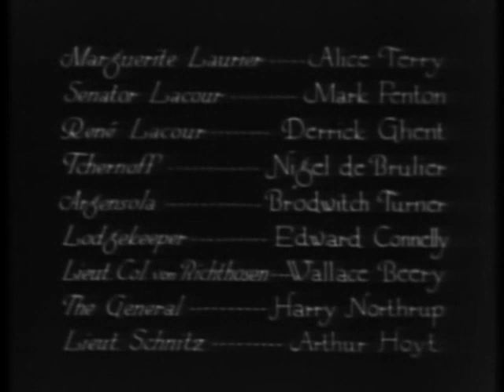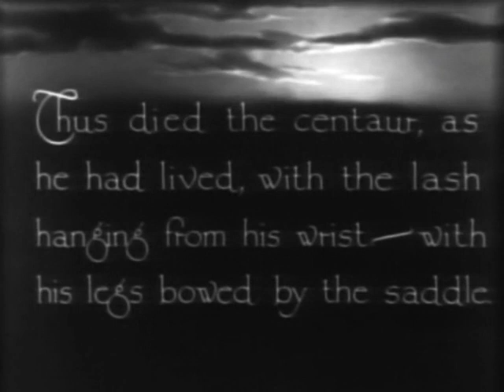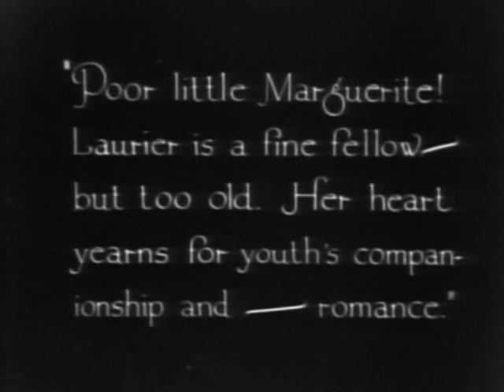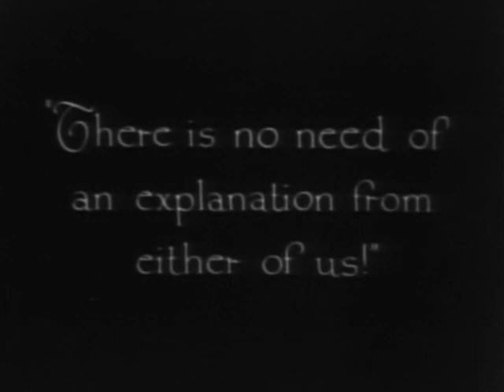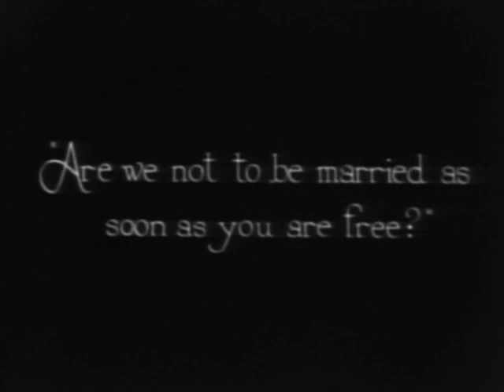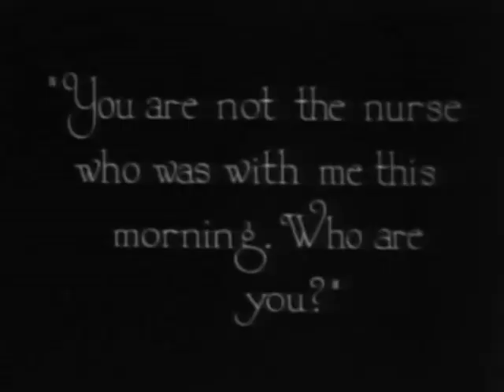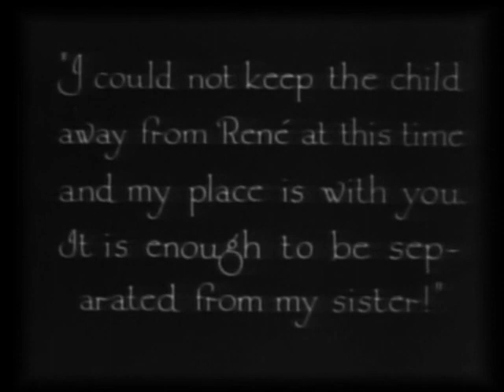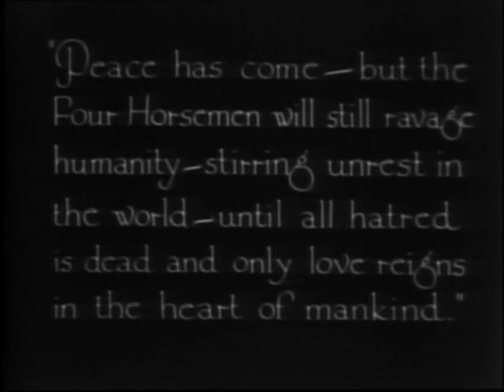The Four Horsemen of the Apocalypse (1921) | Rudolph Valentino | Bridgetta Clark | Louis Gottschalk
The Four Horsemen of the Apocalypse is a 1921 American silent epic war film produced by Metro Pictures Corporation and directed by Rex Ingram. Based on the 1916 Spanish novel The Four Horsemen of the Apocalypse, by Vicente Blasco Ibáñez, it was adapted for the screen by June Mathis. The film stars Pomeroy Cannon, Josef Swickard, Bridgetta Clark, Rudolph Valentino, Wallace Beery, and Alice Terry.

PLOT
Madariaga "The Centaur" (Pomeroy Cannon), a harsh but popular Argentine landowner, has a German son-in-law, Karl von Hartrott, whom he dislikes and a French one, Marcelo Desnoyers, whose family he openly favors. He is particularly fond of his grandson, Julio (Rudolph Valentino), with whom he often carouses at seedy dives in the Boca district of Buenos Aires. In one of those bars, the movie's famous tango sequence occurs. A man and a woman (Beatrice Dominguez) are dancing the tango. Julio strides up and asks to cut in. The woman stares at Julio alluringly. The man brushes him off, and they resume dancing. Julio then challenges the man, strikes him, and knocks him into some tables and out of the scene. Julio and the woman then dance a dramatic version of the tango that brings cheers from the people in the establishment. After the dance, the woman sits on Julio's lap. Madariaga then drunkenly slides to the floor. The woman laughs at Madariaga. Julio casts her aside in scorn and helps his grandfather home.

Some time later, Madariaga dies. The extended family breaks up, one half returning to Germany and the other to France.

In Paris, Julio enjoys a somewhat shiftless life as a would-be artist and sensation at the local tea dances. He falls in love with Marguerite Laurier (Alice Terry), the unhappy and much younger wife by an arranged marriage of Etienne Laurier, a friend of Julio's father. The affair is discovered, and Marguerite's husband agrees to give her a divorce to avoid a scandal. It seems as if Julio and Marguerite will be able to marry, but both end up getting caught up in the start of the Great War.

Tchernoff (Nigel de Brulier) shows Julio (Valentino) and his manservant (Bowditch M. Turner) the Four Horsemen.
Marguerite becomes a nurse in Lourdes. The bravery of Etienne is reported, and he is blinded in battle. Etienne happens to end up at the hospital at which she works, and Marguerite attends to him there. Julio travels to Lourdes to see Marguerite but sees her taking care of Etienne. Julio, ashamed of his wastrel life, enlists in the French Army.

In the meantime, the German Army overruns Marcelo's Marne valley castle at the First Battle of the Marne. Marcelo is forced to host a German general and staff in the castle. One of Marcelo's three German nephews is among the staff and tries to protect him, but Marcelo is arrested after a mêlée involving an officer's assault of a woman. Marcelo is to be executed in the morning, but his life is spared when the French Army counterattacks during the "Miracle of the Marne". The castle is destroyed by the French counterattack.

Four years later, Julio has survived and become renowned for his bravery in the trenches at the front. During a mission in no man's land, he encounters his last surviving German cousin. Moments later, they are both killed by a shell. Back in Paris, Marguerite considers abandoning the blinded Etienne, but Julio's ghost guides her to continue her care for him.

The ending scene shows Marcelo Desnoyers mourning over his son's grave. The man who lived upstairs from Julio watches over him. Marcelo asks him, "Did you know my son?" The man, with a remorseful expression, lifts his arms, forming the shape of a cross with his body, and says, "I knew them all!" He then points to the sky and shows Marcelo the Four Horsemen of the Apocalypse riding away into the clouds. Then, the man assures him that "Peace has come—but the Four Horsemen will still ravage humanity—stirring unrest in the world—until all hatred is dead and only love reigns in the heart of mankind."

CAST
Pomeroy Cannon as Madariaga
Josef Swickard as Marcelo Desnoyers
Bridgetta Clark as Doña Luisa
Rudolph Valentino as Julio Desnoyers
Virginia Warwick as Chichí
Alan Hale as Karl von Hartrott
Mabel Van Buren as Elena
Stuart Holmes as Otto von Hartrott
John St. Polis as Etienne Laurier
Alice Terry as Marguerite Laurier
Mark Fenton as Senator Lacour
Derek Ghent as René Lacour
Nigel De Brulier as Tchernoff
Bowditch M. Turner as Argensola
Edward Connelly as Lodgekeeper
Wallace Beery as Lieut. Col. von Richthosen
Harry Northrup as The General
Arthur Hoyt as Lieut. Schnitz
Beatrice Dominguez as the dancer